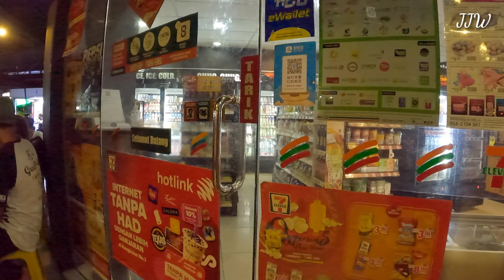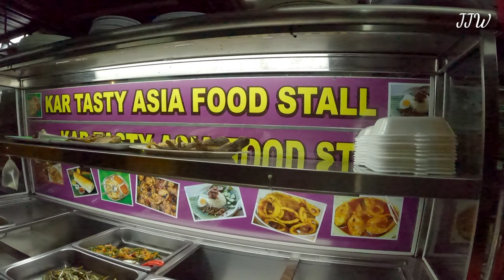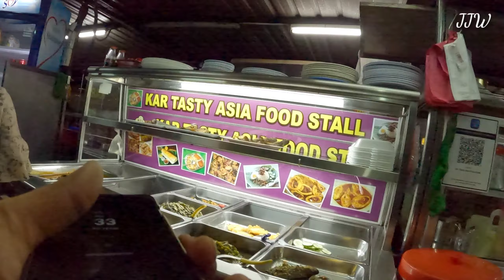CNY 2021 and KUALA LUMPUR NIGHTLIFE